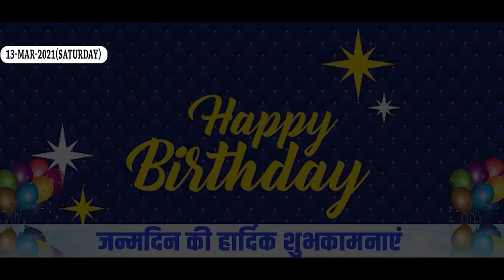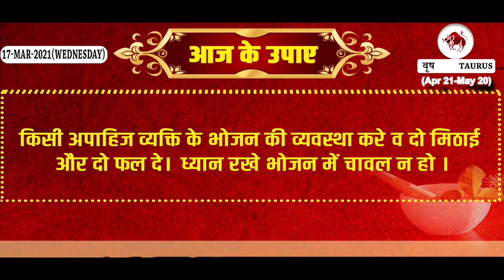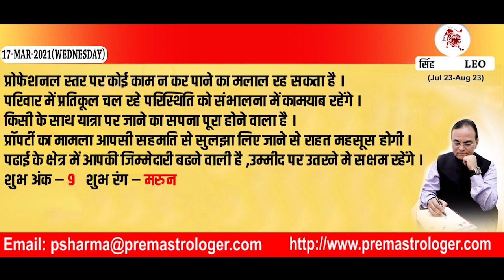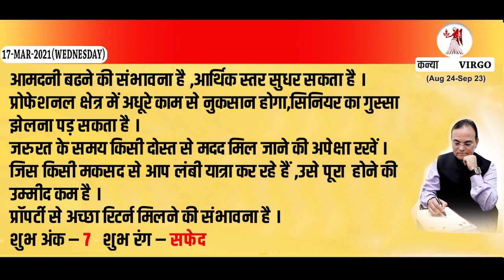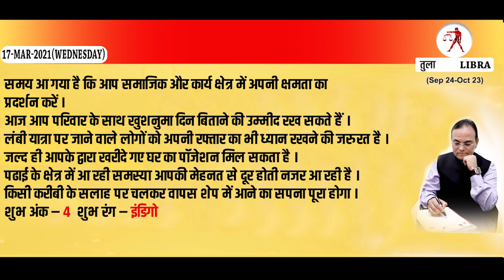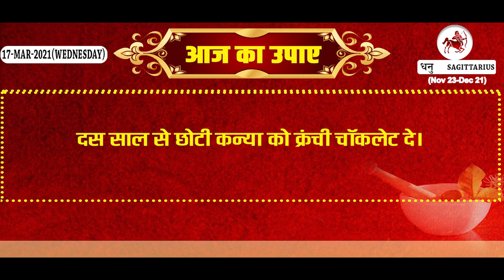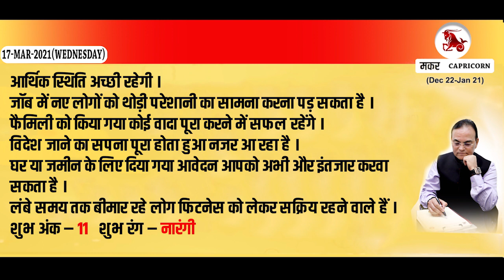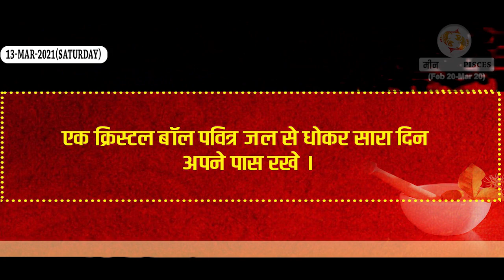Aaj ka Rashifal | Horoscope 17 March 2021 I राशिफल 17 March 2021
जानिए अपना दैनिक राशिफल, Daily Horoscope पंचांग, Panchang लकी कलर और नंबर Lucky Number Lucky Color Remedies, Upaye उपाय
हिंदी में by Astrologer Dr Prem Kumar Sharma for 17 Mar 2021.

Quick Jump To:
Aries    : 2:13
Taurus : 3:03
Gemini : 3:56
Cancer : 4:54
Leo       :  5:43
Virgo    : 6:39
Libra    : 7:42
Scorpio: 8:38
Sagittarius : 9:34
Capricorn : 10:36
Aquarius  11:31
Pisces      : 12:23